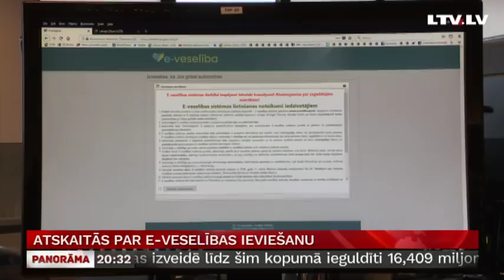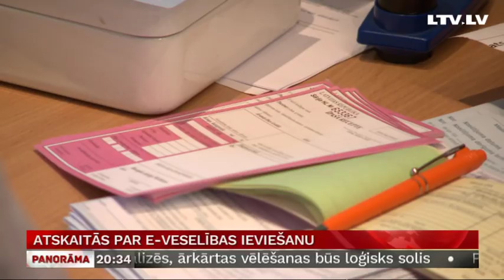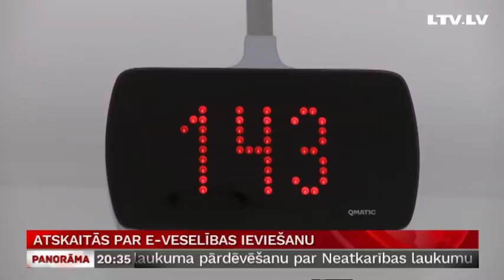Atskaitās par e-veselības ieviešanu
16,4 miljoni eiro – tik daudz līdz šim izmaksājusi
e-veselības ieviešana, bet īstenotas vien nepilnas trīs ceturtdaļas no solītā. Ieviestas e-receptes, tiek izmēģināti e-nosūtījumi, un pacientu datus ģimenes ārsti jau labu laiku apstrādā elektroniski. Sistēma daudz kritizēta gan par tās saturu, gan biežajiem pārrāvumiem, un šodien par tās ieviešanu kolēģiem valdībā atskaitījās veselības ministre. Turpina Vita Anstrate